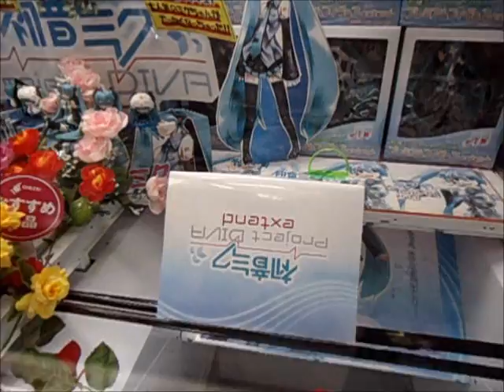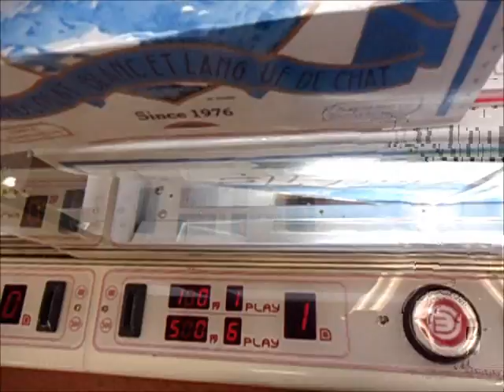CraneGame Movie85～初音ミク-Project DIVA-プレミアムフィギュア-extend-～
やっぱりカメラワーク下手だ。。。
私の場合、録画中でも基本画面は見ないからなあ＾＾；
ちなみに友人のB君と適当に交代しながらやっております。
最後決めたのもB君です（←ここ重要）

【詳細】
・初音ミク-Project DIVA-プレミアムフィギュア-extend-
機種：クレナフレックス
金額：1回200円、3回500円
※3ボタン有
・白い恋人
金額：1回100円、6回500円

↑このサイトは商用利用でない限り、フリーで使用できます。
（YouTubeパートナープログラムは使用可能）